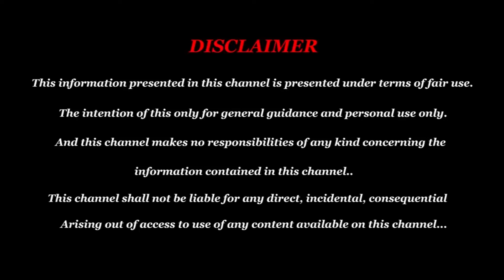May Month Rasi Palan 2024 | Kanni | மே மாத ராசி பலன் கன்னி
May Month Kanni Rasi Palan 2024 | Kanni | கன்னி மே மாத ராசி பலன் | Vedik Astro astrology Kanni May month rasipalan 2024

Kadakam கடகம் Rasi 2024 Tamil Today
Makaram மகரம் Rasi 2024 Tamil Today